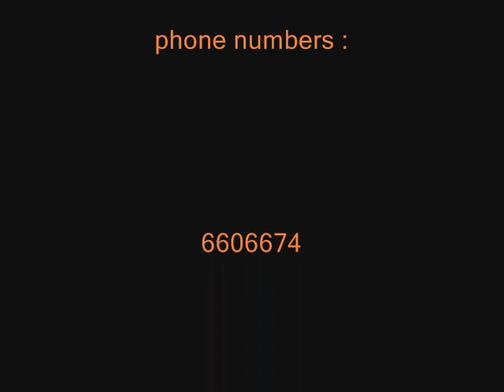domino's café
We are the newest Restaurant Class  in Nouakchott the capital of Mauritania, the one who come to visit as he will never regret, our price is very chip.